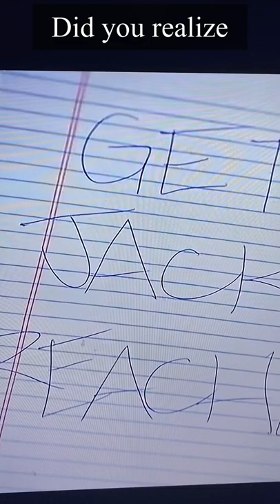Did you realize in Jack Reacher?